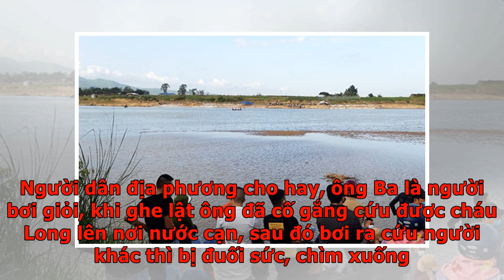Nhân chứng kể lại vụ lật ghe khiến 6 người chết - VnExpress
Quảng Nam10 người ngồi trên ghe đi qua sông nhưng không mặc áo phao, gặp cơn gió lớn, sóng đánh lật úp chiếc ghe xuống sông. Sáng 26/2, không khí tang tóc bao trùm con ngõ nhỏ ở thôn Khương Mỹ, xã Đại Cường (huyện Đại lộc). Hàng dài người dân địa phương đến chia buồn với hai gia đình có người thân tử nạn trong chiều qua.  Vẫn chưa hết bàng hoàng, anh Nguyên Cơ Mênh (29 tuổi), một trong 4 nạn nhân được cứu sống, cho hay trên chuyến ghe qua sông có 10 người, không ai mặc áo phao. Trên ghe lúc đó chỉ có ông Nguyễn Đình Ba (57 tuổi, chủ ghe) và 3 người khác biết bơi. "Ghe rời bờ 5 phút, ra giữa sông gặp gió lớn đúng lúc đang đi qua vũng nước sâu. Chỉ trong tích tắc, sóng đánh lật úp chiếc ghe xuống sông", anh Mênh kể và cho biết bản thân không biết bơi nên uống rất nhiều nước. Theo quán tính, anh Mênh vẫy vùng được 15 phút thì chìm xuống. May mắn, lúc này một thuyền hút cát chạy qua vớt anh Mênh lên, đưa đến bệnh viện cấp cứu. Bốn tiếng sau (kể từ khi xảy ra tai nạn lúc 15h30 ngày 25/2), a...